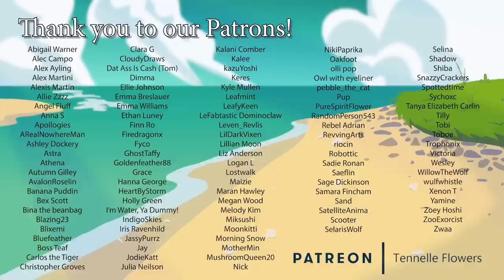The Aristocats (1970)-Animation Pilgrimage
Because a cat's the only cat
who knows where it's at~